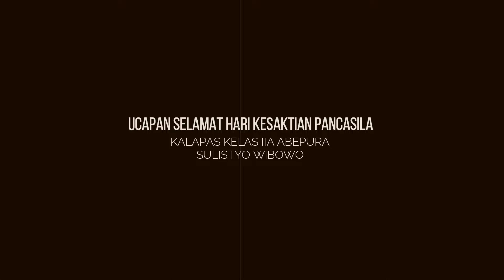UCAPAN SELAMAT HARI KESAKTIAN PANCASILAN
Lapas Abepura Laksanakan Upacara Memperingati Hari Kesaktian Pancasila
bertepatan dengan hari Lahirnya Pancasila yang jatuh pada tanggal 1 Oktober, Lembaga Pemasyarakatan (Lapas) Kelas IIA Abepura melaksanakan upacara yang dilaksakan di depan Kantor Lapas Abepura, Sabtu (01/10/2022) Pagi.

Upacara peringatan Kesaktian Pancasila mengambil tema “Bangkit Bergerak Bersama Pancasila”, dipimpin langsung oleh Kepala Lembaga Pemasyarakatan (Kalapas) Kelas IIA Abepura, Sulistyo Wibowo dan diikuti oleh seluruh staff Lapas Abepura.

Kalapas Abepura Sulistyo Wibowo mengatakan “ Perjalan NKRI dari tahun 1945 sampai dengan sekarang ini banyak dinamika, banyak rongrongan yang berasal dari dalam negeri dan luar negeri namun dengan bekerjasama, se ia dan se kata kita mampuh menjaga NKRI ini tetap damai dan sejahtera, itulah kekuatan Pancasila sebagai pemersatu Bangsa Indonesia”

Kegiatan upacara berlangsung dengan khidmat sesuai dengan susunan upacara yang telah ditetapkan. Kegiatan diakhiri dengan sesi foto bersama.

(Dok/Foto : Humas)

Kontributor : tim Humas Lapas Abepura
• TWITER : @LAbepura